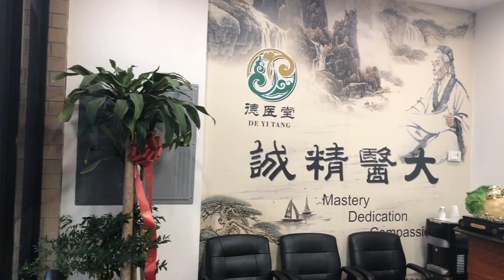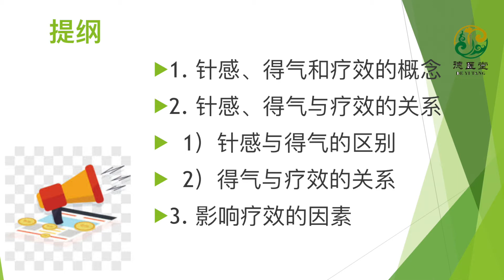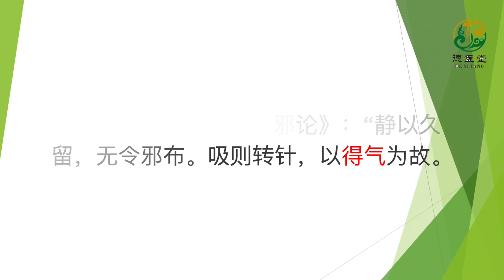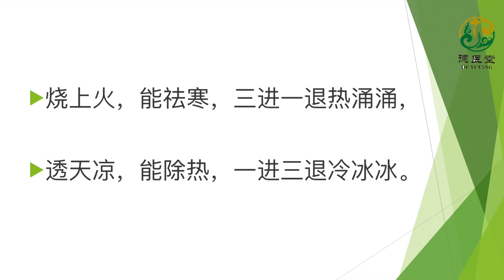陈德成 | 针感和得气的概念，得气的标志